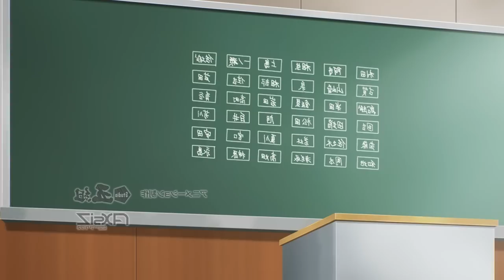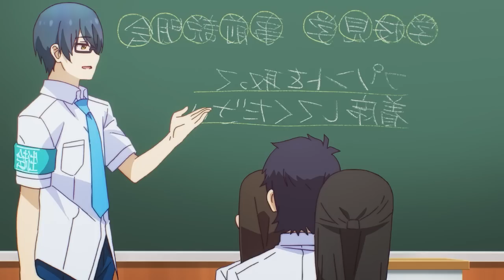🌍(FIN) ¿SE QUEDA CON LA CHICA QUE SIEMPRE LO RECHAZABA? | Yumemiru Danshi Resumen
Yumemiru Danshi wa Genjitsushugisha Español latino Resumen

Wataru Sajou está enamorado de su compañera Aika Natsukawa y decide acercarse a ella a pesar de sus dudas. Sin embargo, un día se distancia de ella, lo cual sorprende a Aika y la hace pensar si ahora la odia. Ambos luchan por expresar sus sentimientos y creen que su amor no es correspondido. Así comienza una comedia romántica llena de malentendidos.